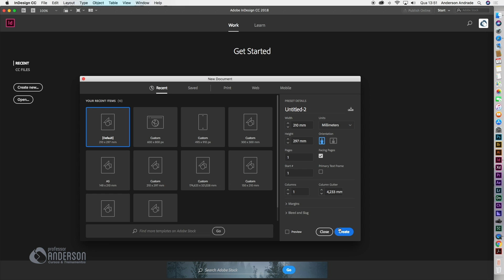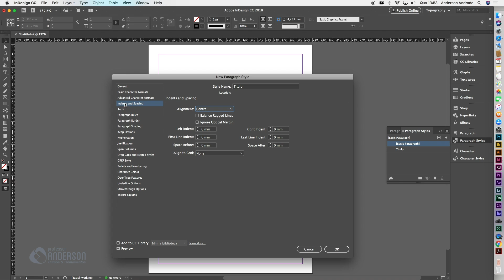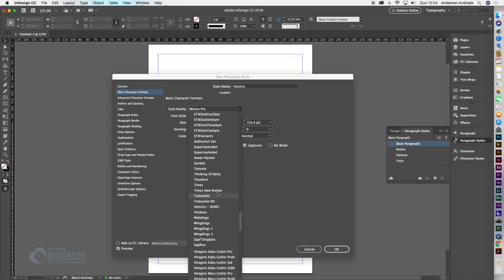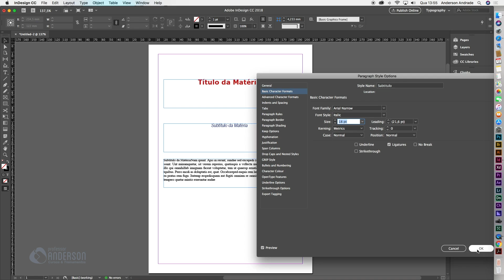[InDesign - Criando estilos]